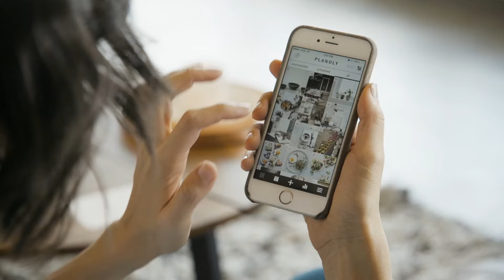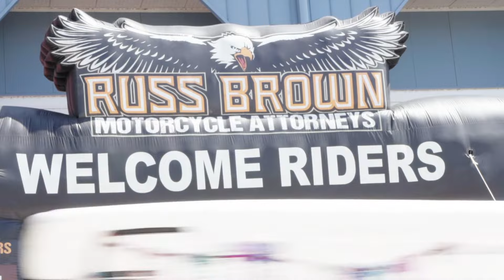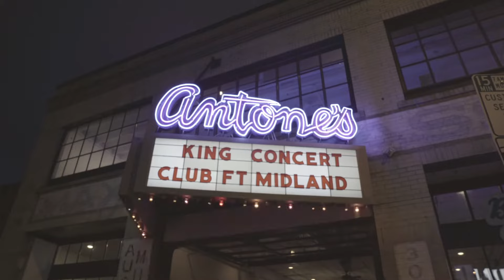Swng Productions Showreel